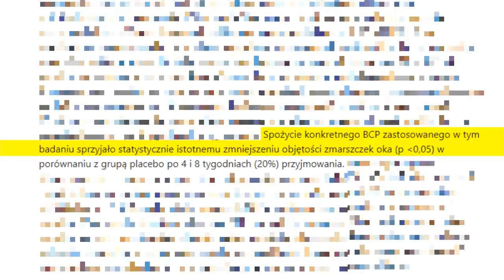Sprawdzone naturalne substancje na młodszą skórę i zmarszczki. | Marek Skoczylas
↓ SPIS TREŚCI
0:00 Wstęp
1:00 Pozycja snu
2:09 Krocyna
3:19 Kolagen
4:30 Kurkumina
4:51 Koenzym Q10
5:26 Witamina A
5:57 Nawodnienie
6:33 Dieta
7:20 Herbata z melisy
8:00 Zakończenie